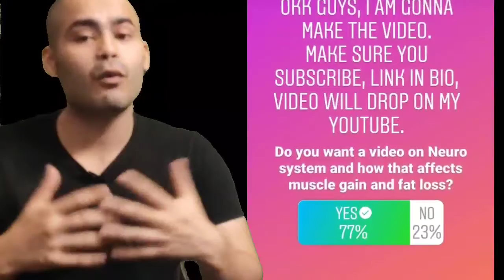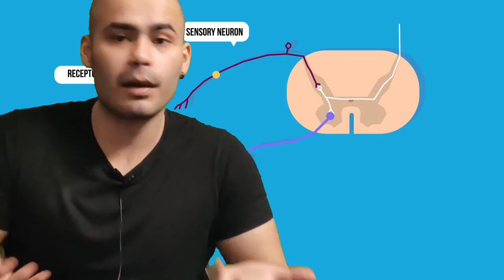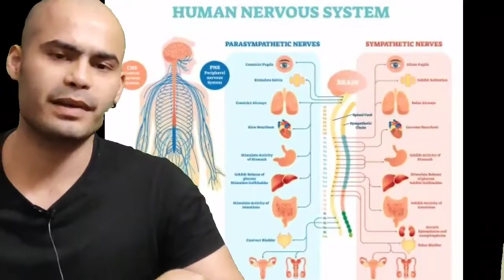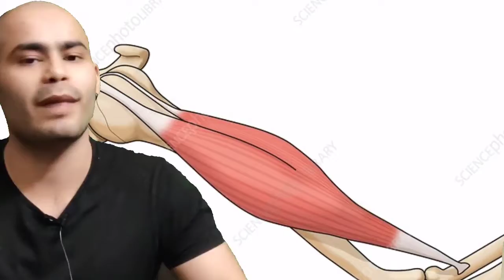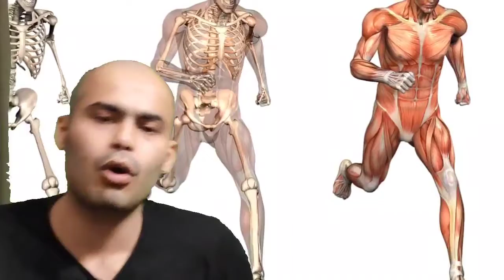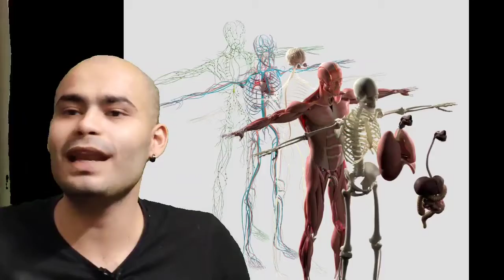CH:01|PT:01 Nervous System| What Is Muscle Memory? | Scientific Explanation| Affects On Muscle Gain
This video will take you on a journey of how our nervous system works. Our nervous system consists of 2 parts Central nervous system (CNS) and peripheral nervous system (PNS). This is the first part of the video. After this you'll understand alot of other concepts.